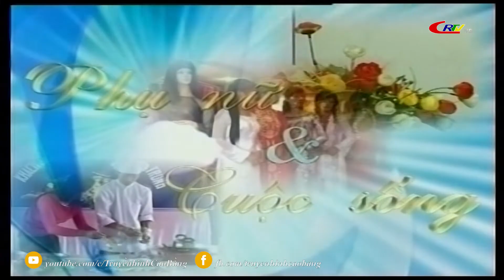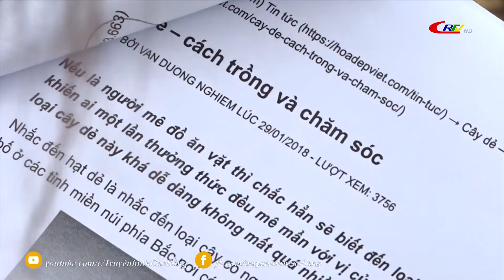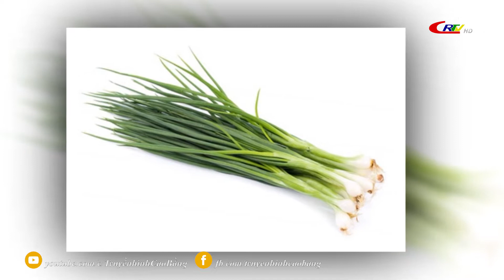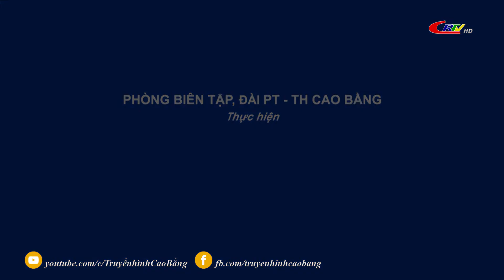Phụ nữ và cuộc sống ngày 22/02/2022